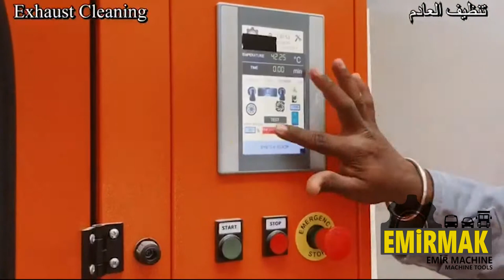First of Catalytic Converter Cleaning Center in OMAN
Our  Partner and  Arab Gulf Offical Distrubutor  Cat Cleaner LLC opened first of Catalytic Converter Cleaning Center with EMIRMAK MACHINE Showroom in OMAN.

More Detail:

CAT CLEANER LLC

Catalytic Converter Cleaning Center & Showroom